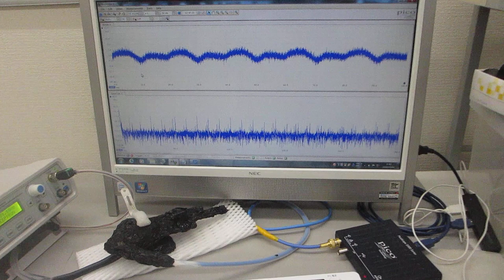オリジナル超音波発振制御プローブの製造・評価技術（超音波システム研究所）